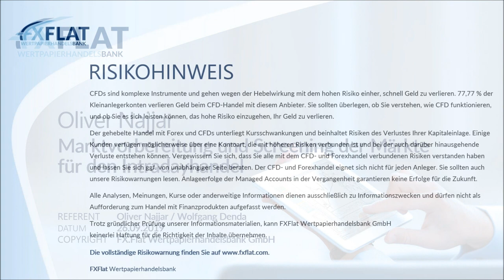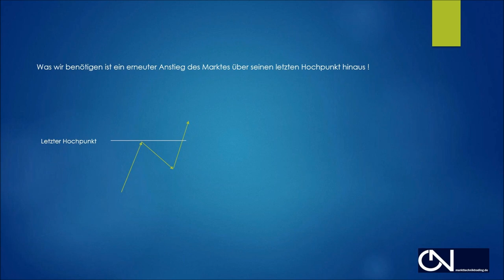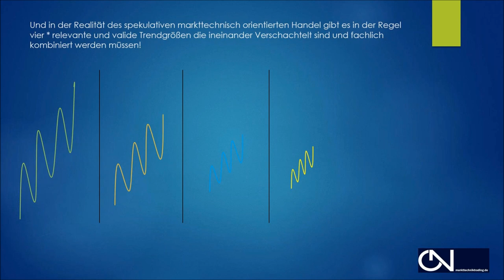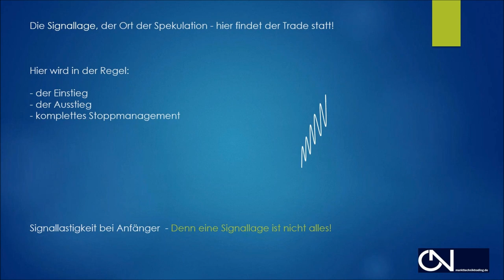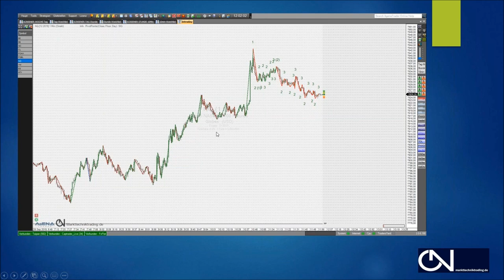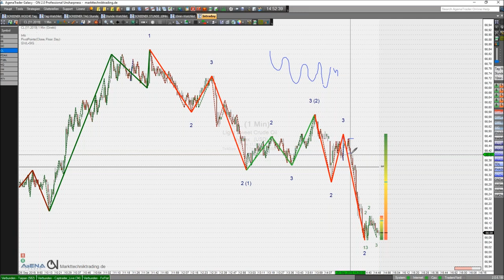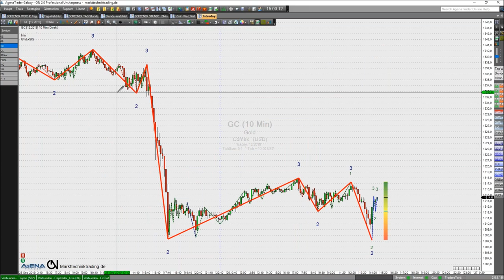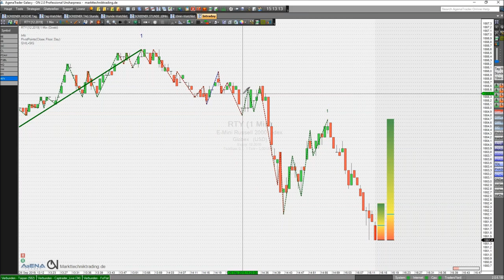Oliver Najjar - Markttechnische Trenderkennung am 26.09.2019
Oliver Najjar ist selbständiger Händler und edukativer Tradingcoach mit dem Schwerpunkt Markttechnik. Er favorisiert den diversifikativen Handel fast aller Märkte und Produkte in allen Trendgrößen, insbesondere der klassische Intradayhandel mit Futures an dem Terminmärkten ist das Kernstück seiner täglichen Arbeit. Weitere Infos über Oliver Najjar

Hier finden Sie die Beschreibung der einzelnen Webinare mit Oliver Najjar:

26.09. Markttechnische Trenderkennung
24.10. Morningmeeting Marktvorbereitung und Screening der Märkte
21.11. Fachliche Unschärfe in der Markttechnik
12.12. Morningmeeting für den Intradayhandel

Alle Webinare werden mit Hilfe des von Oliver Najjar entwickelten "MT ON LIVE SIGNAL PRO ADDON" gehalten.

Termine bei FXFlat:

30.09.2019 | 18:00 Uhr | StereoTrader Helpdesk - Fragen & Antworten
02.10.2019 | 07:45 Uhr | Thorsten Helbig (forexPro-Systeme) - Livetrading bei FXFlat
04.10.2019 | 14:15 Uhr | StereoTrader - NFP Livetrading bei FXFlat
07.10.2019 | 18:00 Uhr | Mario Lüddemann - Der große Marktausblick
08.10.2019 | 08:45 Uhr | StereoTrader - Livetrading zur Börseneröffnung am Morgen bei FXFlat
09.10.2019 | 18:00 Uhr | Carsten Berger - Index-Analyse nach der PerlenTauchen-Methode
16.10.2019 | 14:00 Uhr | Mario Lüddemann - Vorbereitung auf die US-Börseneröffnung
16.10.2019 | 18:00 Uhr | André Stagge & Samuel Wartmann - Mensch versus Maschine
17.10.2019 | 07:45 Uhr | Thorsten Helbig (forexPro-Systeme) - Livetrading bei FXFlat
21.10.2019 | 18:00 Uhr | StereoTrader Helpdesk - Fragen & Antworten
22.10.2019 | 08:45 Uhr | StereoTrader - Livetrading zur Börseneröffnung am Morgen bei FXFlat
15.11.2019 | 08:30 Uhr | Futures Roadshow in Frankfurt
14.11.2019 | 09:00 Uhr | FXFlat live auf der World of Trading in Frankfurt
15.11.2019 | 09:00 Uhr | FXFlat live auf der World of Trading in Frankfurt
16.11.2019 | 09:00 Uhr | FXFlat live auf der World of Trading in Frankfurt